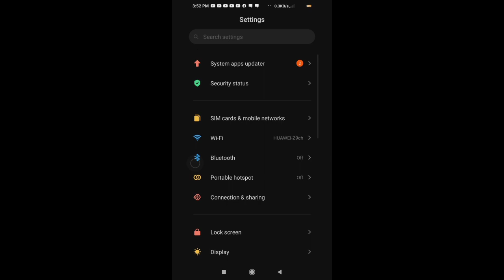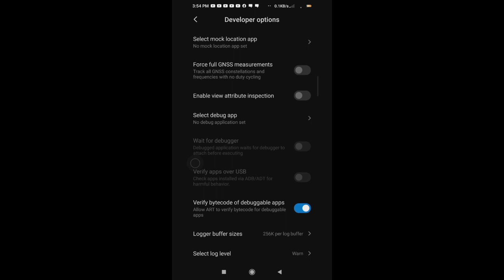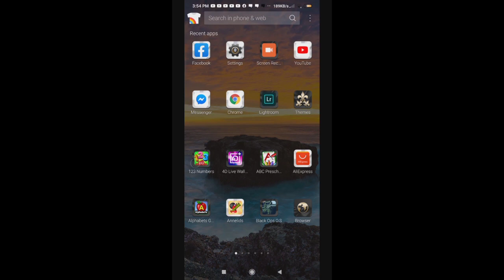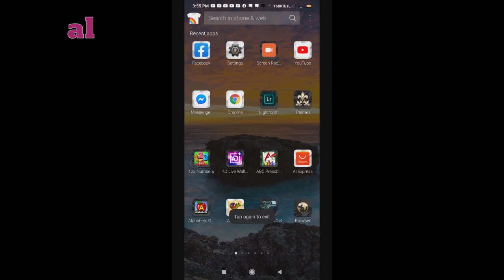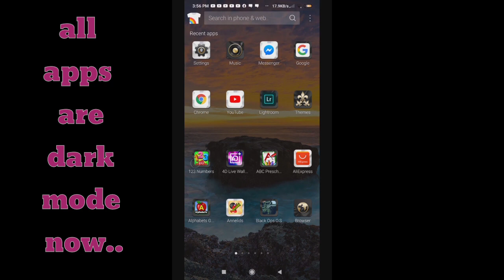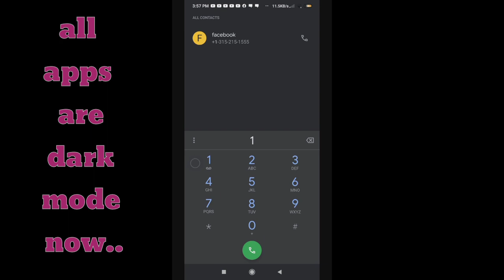Paano i- Activate Ang FB Darkmode Sa MUI Phones? | How To Activate Facebook Darkmode On MUI Phones.